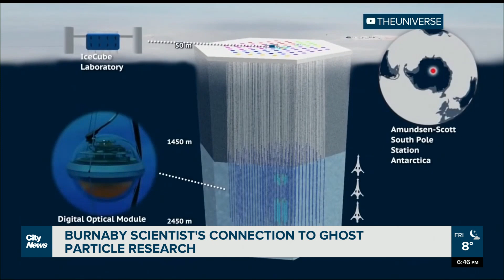This Week in Science: B.C. professor contributes to ghost particle research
Below the South Pole is an international science experiment called IceCube, tasked with detecting the nearly undetectable. Kurtis Doering speaks to an associate professor at Simon Fraser University about an exciting discovery at IceCube.